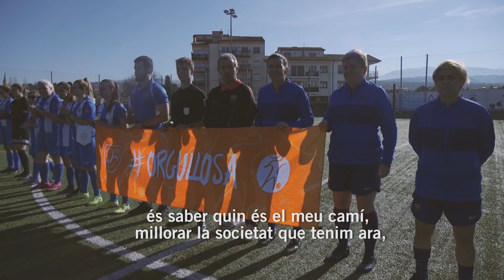FCB Femení 50 anys: Elles Segueixen En Joc. Flor de Luna Pila, Elisabet Cólera i Gemma Giró.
Les exjugadores del FC Barcelona tenen un paper molt actiu a l'Agrupació. Des del 2017 hi ha equip propi i moltes d'elles participen en activitats de formació, socials i de representació. Tres d'elles, Elisabet Cólera, Gemma Giró i Flor de Luna Pila, expliquen la seva visió i paper dins de l'Agrupació, amb motiu del 50è aniversari del primer partit femení de la història del FC Barcelona, jugat el 25 de desembre de 1970.